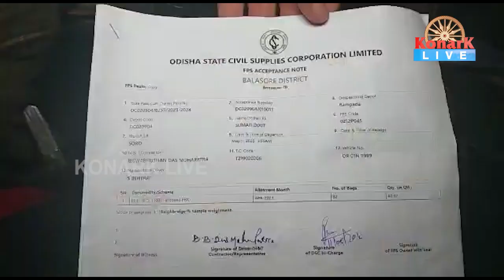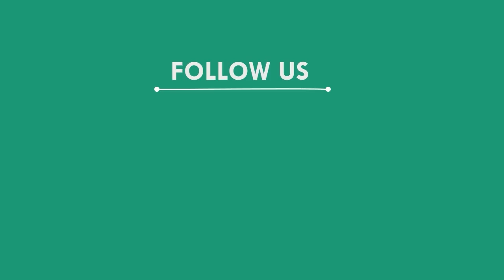ପିଡ଼ିଏସ ଚାଉଳ ଗାଡିକୁ ଅଟକାଇବାରୁ ପୋଲିସ ଓ ଗ୍ରାମବାସୀ ମୁହାଁ ମୁହିଁ, ସୋର - ବାଲେଶ୍ୱର || BALESWAR NEWS